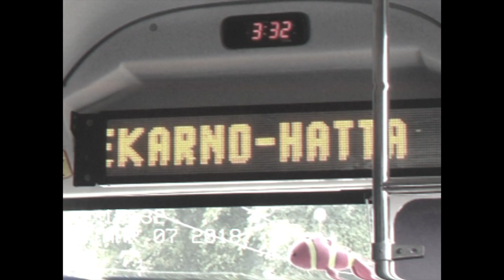short trip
Whilst cleaning up my ssd memory, i found a bunch of footage from 2018 about me documenting my short trip back to jakarta from malang. It does looks like just a bunch of clips of me walking around and driving around. Not the best clips ever, or the best camera angle. Just pure randomness and super shaky footage. But for me, these clips brings back so many memories. Back in 2018 everything was normal, no pandemic, im on my 2nd year on uni (probably having the time of my life), and everybody that i love and care about is still here, with me. Life was so much simpler back then, although there's still a bits of drama here and there. The fact that life and someone can change so much just in a year or 6 months span still amaze me a lot. Through the ups and downs (mostly downs, few years back especially) i am sure my 2018 self would be so damn proud of me now.